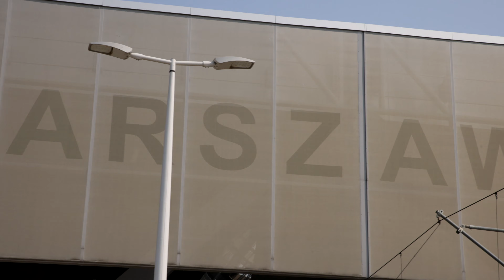Nastawnia Warszawa Zachodnia - wyburzanie przekaźnikowni przy "grzybku" - TIMELAPSE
W dniach 3-4 września 2024 wyburzono przekaźnikownię (i całą część niską) nastawni Warszawa Zachodnia (okręgi WZP, WZD i WZS).

Film dokumentuje przebieg rozbiórki budynku.

Materiał przyspieszony 20-krotnie.

Ujęcia przyspieszone pozbawione są dźwięku - jest to zamierzone.